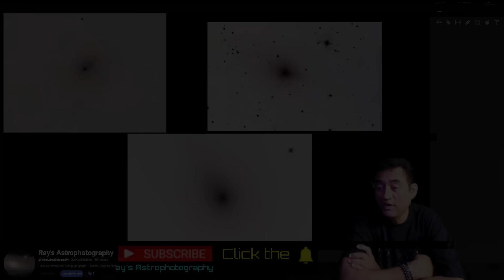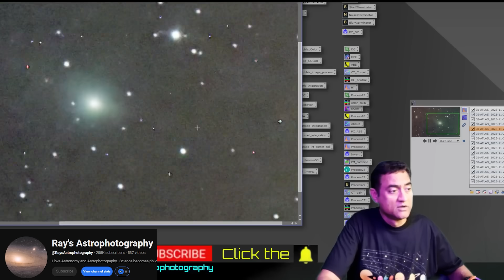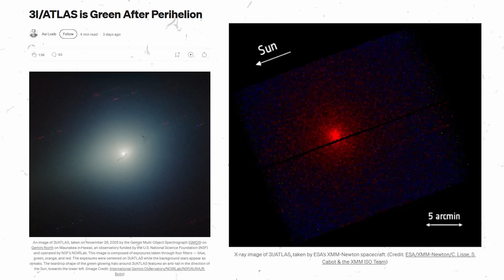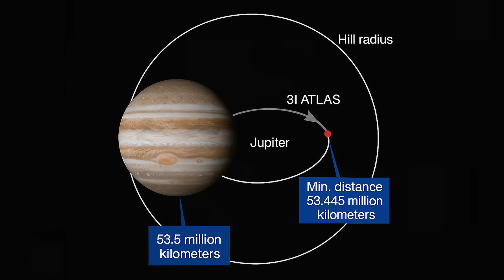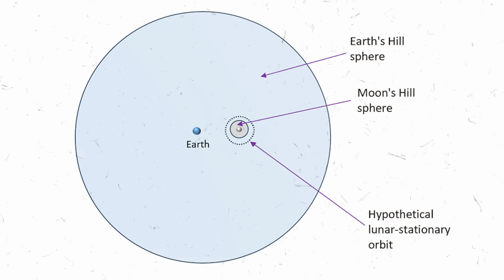3I/ATLAS Update: Shocking New Image Shows Mysterious Anomaly Near Jupiter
3I/ATLAS Update: Shocking New Image Shows Mysterious Anomaly Near Jupiter

A new image of 3I/ATLAS near Jupiter has left scientists stunned. What’s been captured in this latest snapshot is unlike anything seen before. Experts are now questioning the very nature of the object and its unexpected interaction with Jupiter's orbit.

Chapters:
0:00 3I/Atlas Avi loeb Interview
3:39 3I/ATLAS New Image